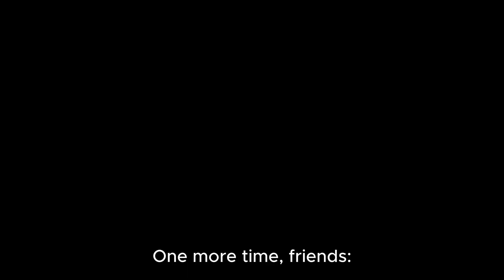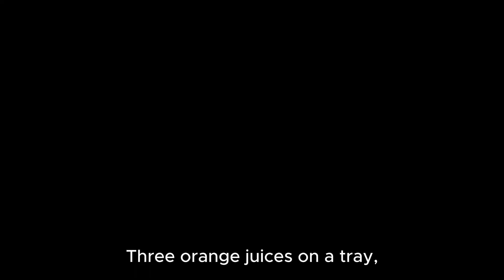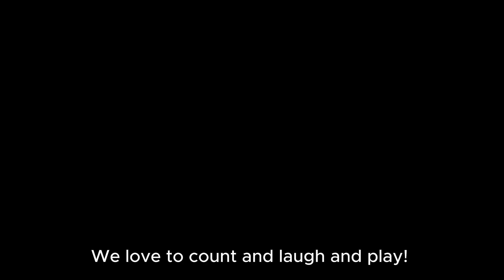3 + 1 Song for Kids ➕🎵 | Fun Math Learning with Music!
🎵 Let’s Sing and Learn 3 + 1! ➕✨
Welcome to Kids and Mary, where early math becomes fun, musical, and exciting! In this cheerful learning video, kids will explore the simple addition of 3 + 1 through catchy songs, bright animations, and real-life examples. 🍎🍎🍎

This educational song is perfect for toddlers, preschoolers, and kindergarten learners, helping them understand basic addition while having fun!

⭐ What Kids Will Learn:
✔️ Understanding the concept of 3 + 1 ➕
✔️ Counting with fun visuals 🎨
✔️ Building early math confidence ✨

🎤 Sing, count, and discover the joy of numbers!